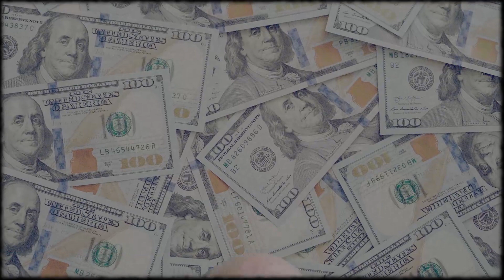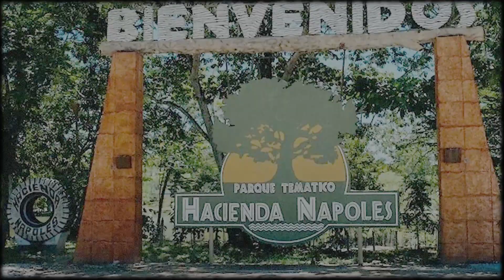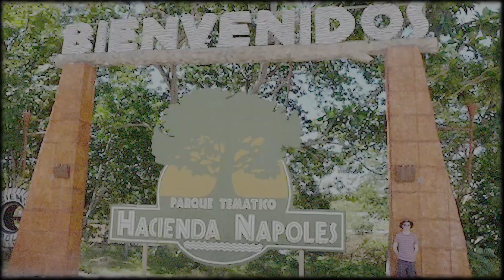Pablo Escobar's Secret Island Mansion Exposed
A group of 30 islands that are generally referred to as the Islas de Rosario can be found approximately an hour's sail north-west of the historic Spanish port city of Cartagena de Indias. They are a genuine tropical paradise because of the pristine beaches that have been bleached white, the turquoise waters, and the rich fauna. Every day of the year, hundreds of people, both tourists and locals, make the journey from Cartagena to La Playa Blanca for a day trip.

But, if you sail slightly farther into the Caribbean Sea, you'll find an island where the culture and way of life have mostly stayed unchanged for hundreds of years. About 800 people make their homes in La Isla Grande, where they are largely self-sufficient through fishing and farming as a result of being cut off from the rest of the world. In places where there is neither running water nor electricity, daily life continues to revolve primarily around the rising and setting of the sun. However, this idyllic setting did attract the interest of a tourist, who constructed a palace there, which has since been deserted.

That would be the infamous Pablo Escobar, the legendary El Patron, who was known as the King of Cocaine.

Press play for: Pablo Escobar's Secret Island Mansion Exposed!